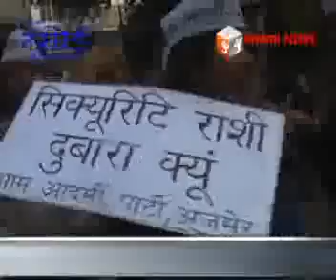जेटली के लिए आप कार्यकर्ता उतरे सड़कों पर ।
आम आदमी पार्टी ने डीडीसीए घोटाला प्रकरण में केन्द्रीय वित्तमंत्री अरूण जेटली के इस्तीफे की मांग को लेकर किया प्रदर्शन। वहीं पुष्कर में बढ़ी हुई बिजली दरों पर जताया आक्रोश।